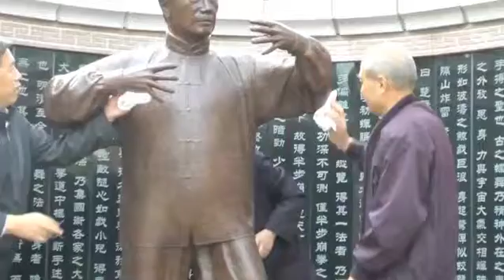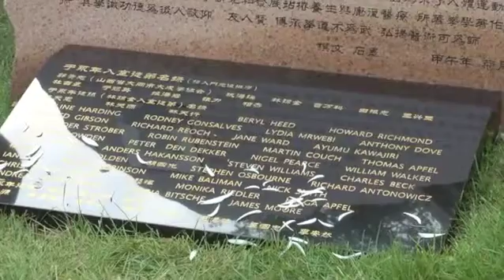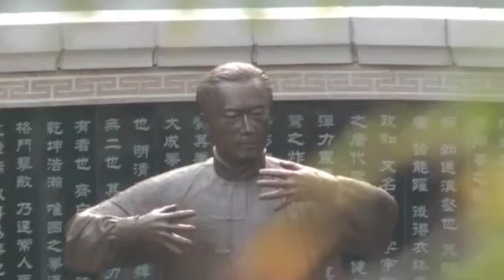Grand Master Yu Memorial